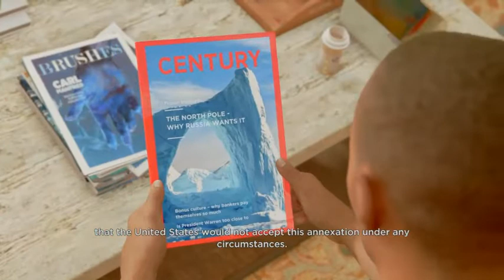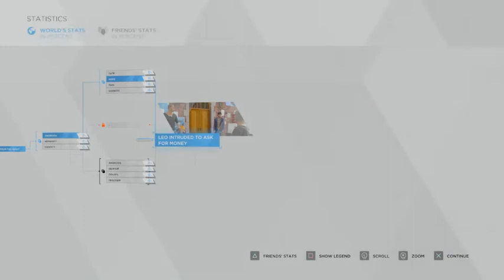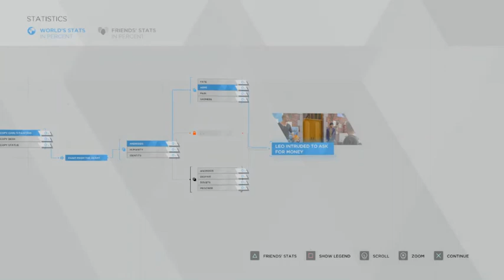Detroit: Become Human (5) The Painter (2018) (PS4)